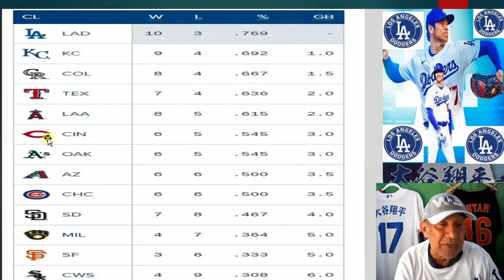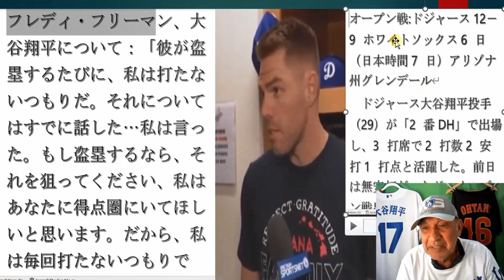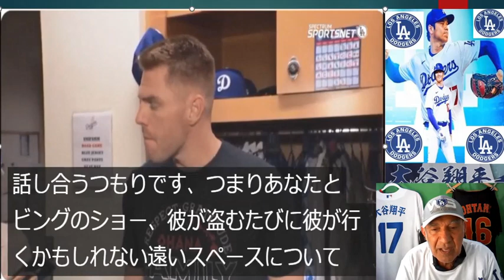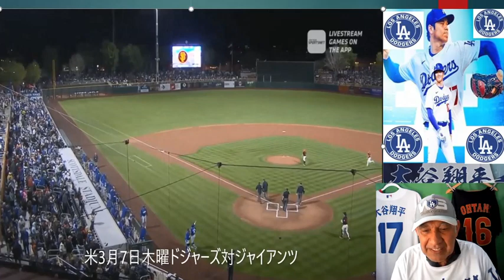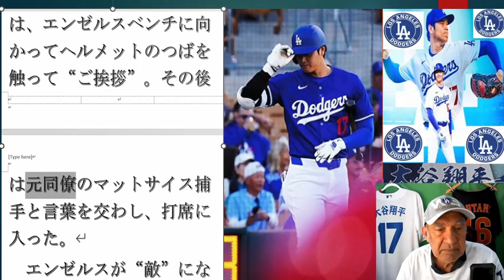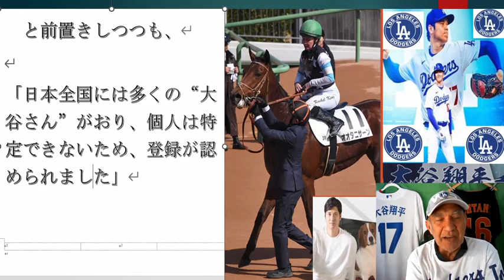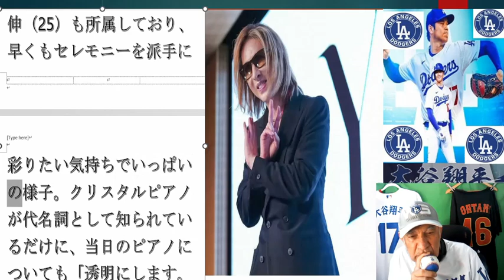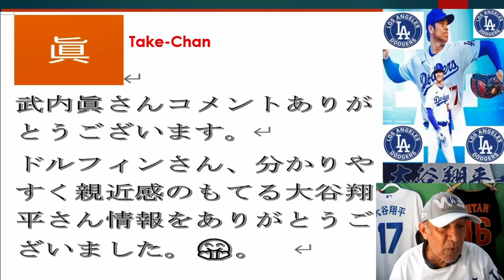米3月7日木曜,今日大谷、ベツ、フリーマン休み、山本大谷と初共演3回6安打5失,ベンチに見せた礼儀が泣ける,競走馬「オオタニサーン」,YOSHIKI大谷と競演ドジャースタジアム.ドジャース大谷の初盗塁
USA March 7 Thursday,
Today Otani-Bets-freeman were off,
first time playing with Yamamoto Otani,
3 innings-6 hits-5 losses
the courtesy shown on the bench makes me cry,
race horse ``Otani San'',
competing with YOSHIKI Otani at Dodger Stadium.
Dodgers Ohtani's first stolen base
米3月7日木曜,
今日大谷、ベツ、フリーマン休み、
ベンチに見せた礼儀が泣ける,
競走馬「オオタニサーン」,
YOSHIKI大谷と競演ドジャースタジアム.
ドジャース大谷の初盗塁,